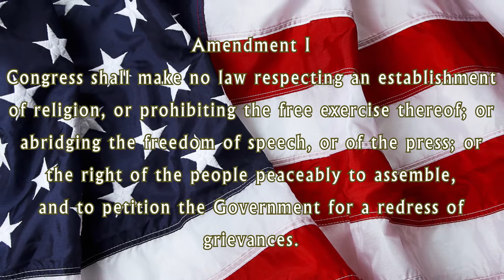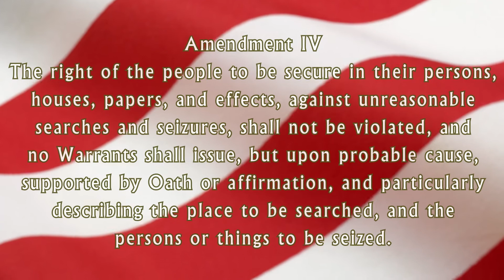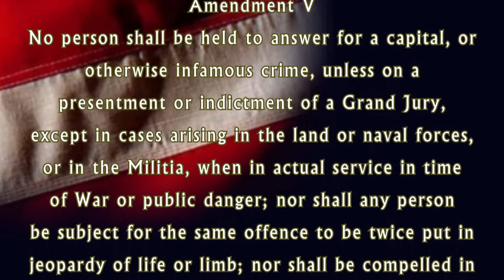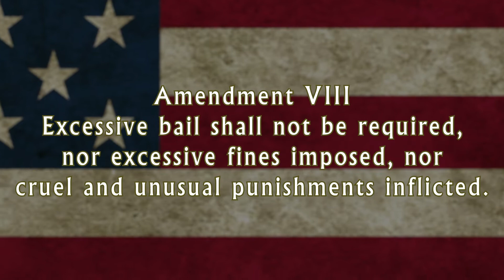The Bill of Rights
Just in time for Independence Day, celebrate your freedom with Mike & Will!